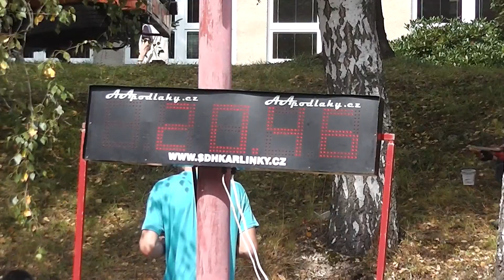A - Team Tanvaldský slavnosti